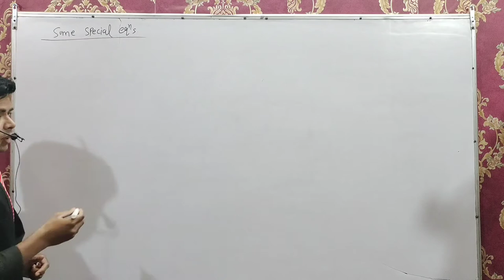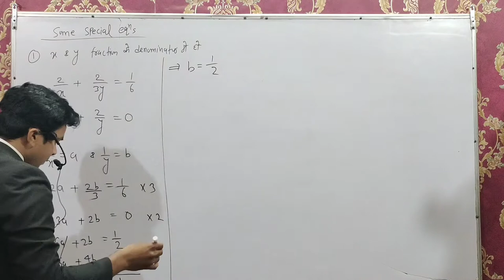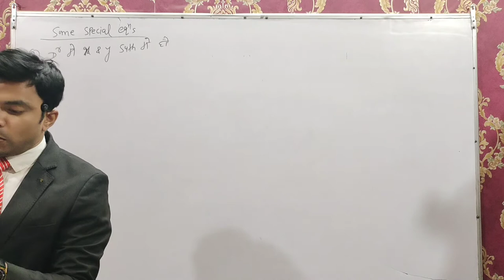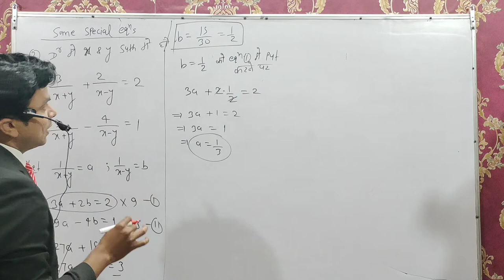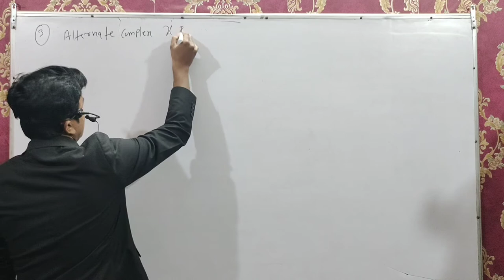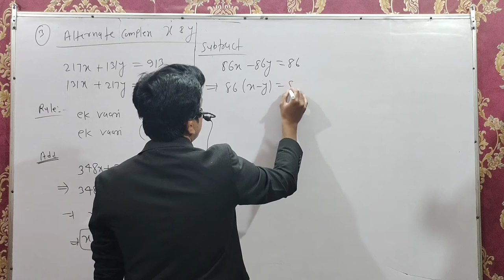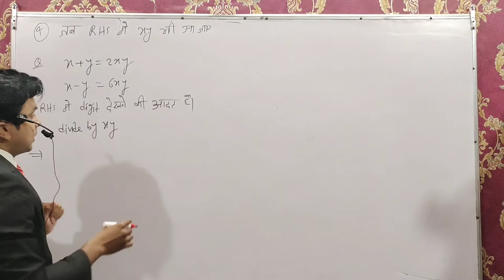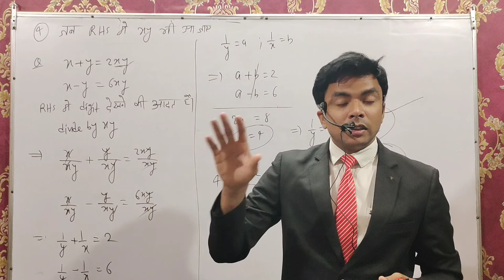Class 10 ll Pair of Linear Equations in Two Variables ll 2021 ll Part - 2 ll